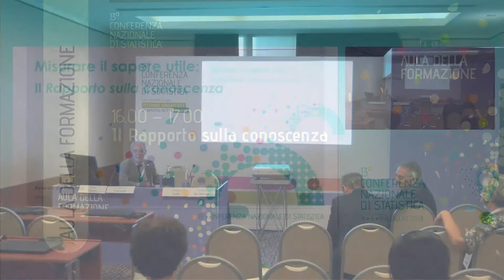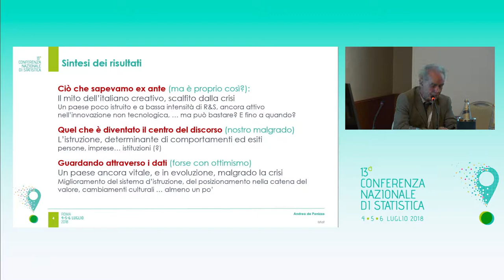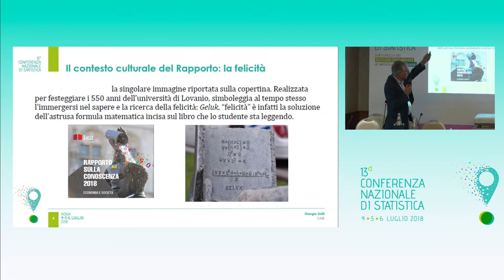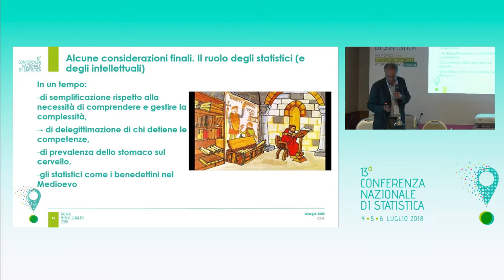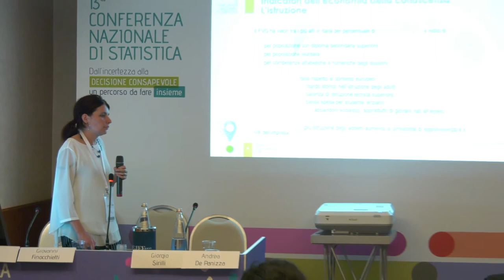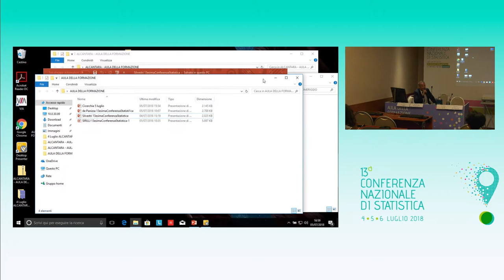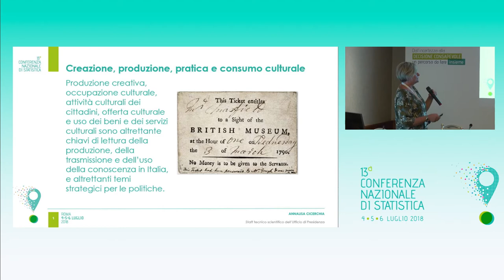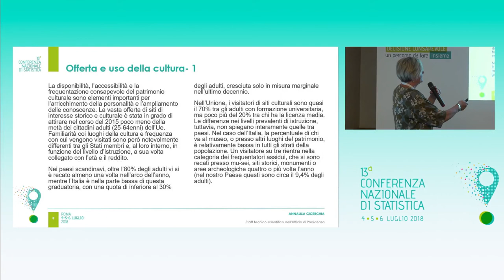Aula della Formazione - Il Rapporto sulla conoscenza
Il primo Rapporto sulla conoscenza dell’Istat propone una lettura integrata delle dimensioni della produzione, della trasmissione e dell’uso della conoscenza nella vita delle persone e nell’attività economica, impiegando una varietà molto ampia di fonti.
Obiettivo dell’incontro è l’illustrazione dell’articolazione in 38 quadri tematici, frutto di una sintesi rigorosa che si coniuga allo stesso tempo con la profondità di campo, attraverso una rete di collegamenti che tocca tutti i quadri e le dimensioni trattate.
Coordina: Andrea de Panizza | Istat
Intervengono:
Misurare il sapere utile: il Rapporto sulla conoscenza
Andrea de Panizza | Istat
Rapporto sulla conoscenza: un’occasione per ripensare il lavoro degli statistici
Giorgio Sirilli | CNR
Antonio Lampis | Ministero dei beni e delle attività culturali e del turismo
Giovanni Finocchietti | Centro d’informazione sulla mobilità e le equivalenze accademiche – CIMEA
Economia della conoscenza nelle regioni: la collaborazione tra enti nell’esperienza FVG
Ilaria Silvestri | Regione Friuli-Venezia Giulia